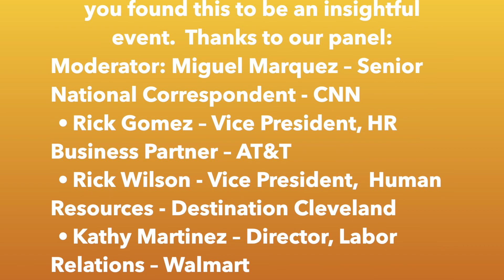HACEMOS at AT&T and LEAGUE at AT&T Present: LatinoTalks: LGBTQ+ and Latinos - Breaking The Stigma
Out industry leaders speak on their upbringing and coming out stories and answer questions.